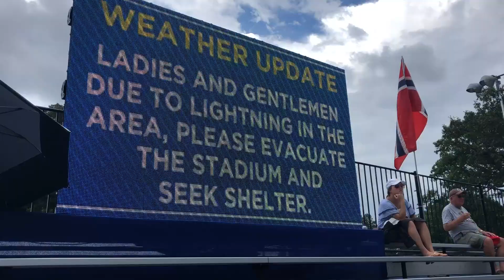DAY 5 CITI OPEN VLOG: RAIN, RANGE ROVERS AND SHAPOVALOV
Day 5 action continued after constant rain and delay. See what we got to do in the mean time!

Make sure to check out Y-Tex Strings!